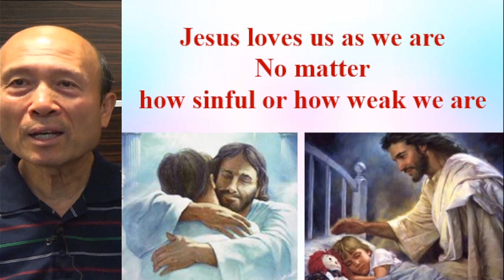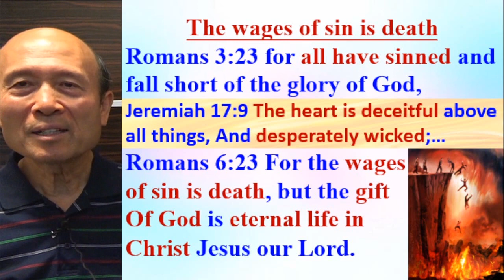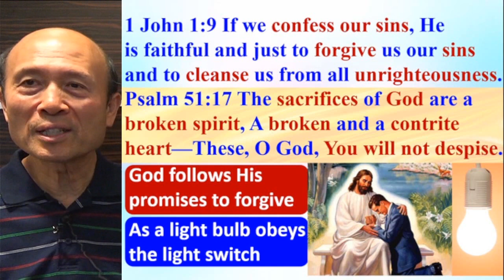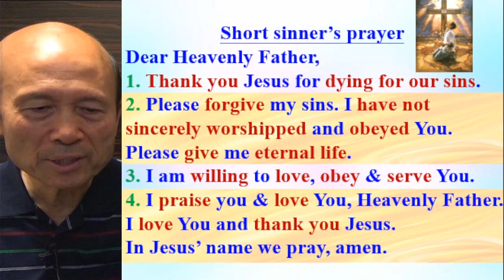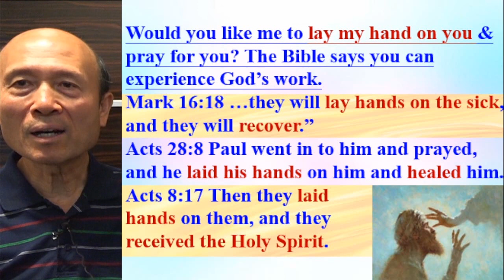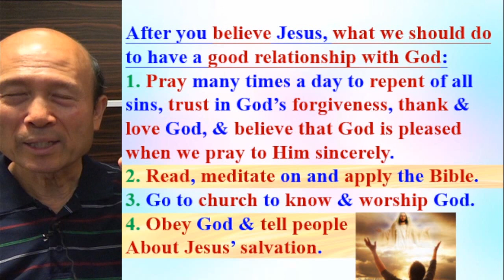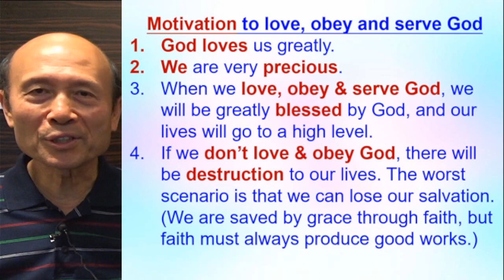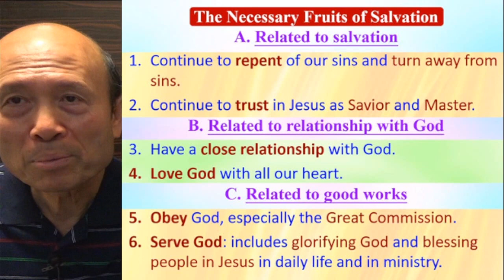An evangelism PDF-God loves you very much & wants to bless you greatly (B) - Eng – 2023.12.19 Ps Yip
An evangelism PDF too-God loves you very much & wants to bless you greatly (B)